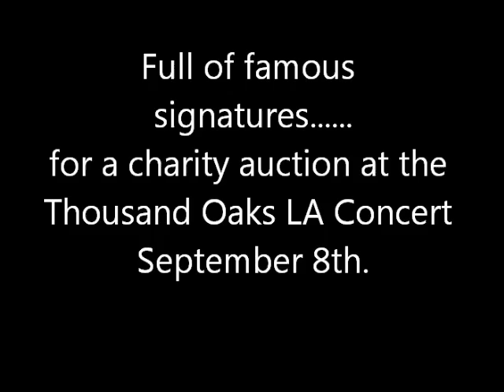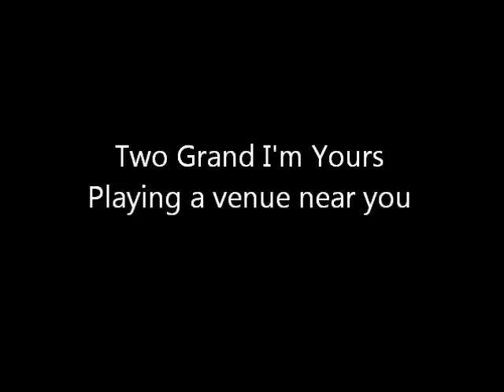TV in New York, Fiona Joy Hawkins & Trysette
Bringing our AussieTwo Grand I'm Yours Tour with Fiona JOy Hawkins and Trysette to the US has been exciting and rewarding.  The opportunity to talk about of fundriains POP and Windham Hill Hats has been such a joy.  We plan to auction them for cancer support charity at our Thousand Oaks concert in LA on the 8th September with celebrity Chef David Biber as auctioneer.

Read about the Hats and the opportunity to also acquire rare Windham Hill memoriabilia